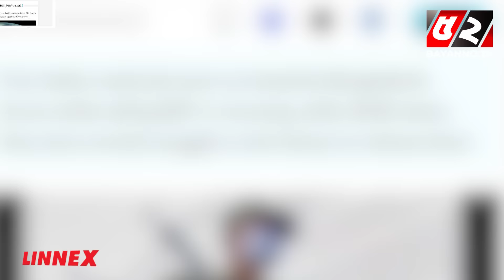বিএসএফকে সমুচিত জবাব দিলো বিজিবি! হতবাক ভারত! | BGB | BSF | India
52TV (Bengal Television Limited) has the sole rights of all contents and it does not give permission to any business entity or individual to use these contents except Bayanno TV. This Channel is the Based-on News and Current Affairs. Every single content is created and managed by our team. Needed, Third-Party materials are also used with specific authorization and permission.

💡 Office Address:
Bengal Television Limited
437 Tejgaon Industrial Area, Dhaka-1207

💡ADDITIONAL KEYWORDS
52 TV channel, Bayanno News, Bayanno TV youtube, bayanno TV Bangladesh, Bayanno Television, channel 52